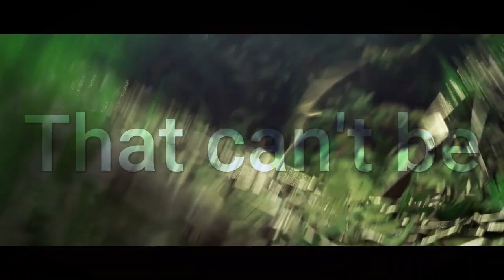「 ✦ How to Train Your Dragon AMV ✦ 」– Lightless《 Waiting for Love 》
Song - Waiting for Love
Time - Video is 03:42
Footage - HTTYD 3